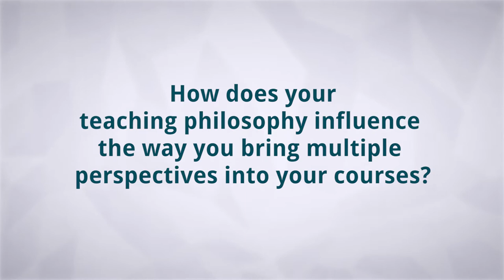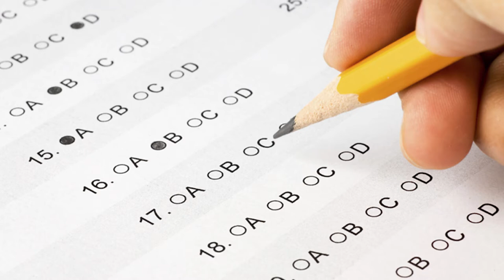Teaching Philosophy & Praxis (1 of 5)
Heather Davidson shares her teaching philosophy and how it influences the way she teaches Communication Studies courses using empathy to engage students and help them explore multicultural perspectives.